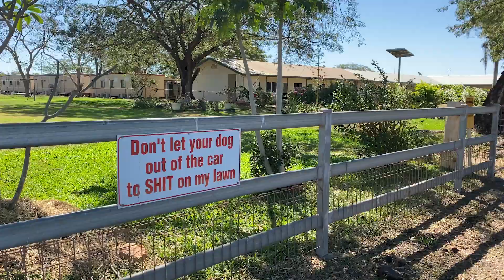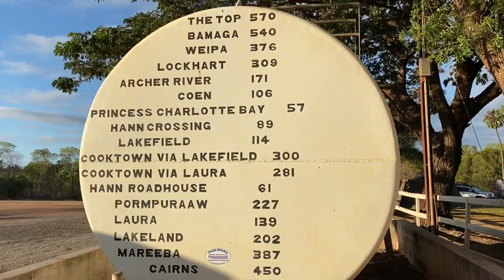1/3 CAPE YORK IN AN OLD KOMBI WITH A BABY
This was one adventure that we had never planned for, but we thought what the heck... why not give it a crack in our 2WD Kombi with a 9 month old baby? We were so up for the challenge, and the fact that we hadn't done any research or planning made for an unforgettable journey. Far out we were so impressed with how the van handled it, and seeing the look on people's faces when they saw a Kombi and a baby at the top end was awesome! We love pushing the limits, and showing what really is possible and this trip certainly was wilder than we could have ever imagined!